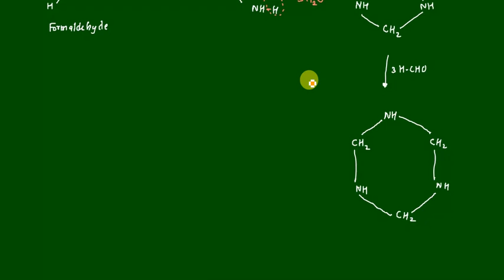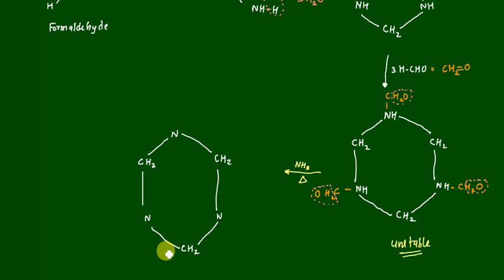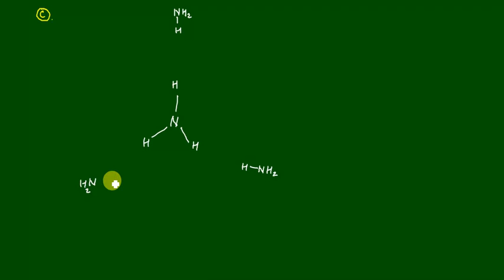CLASS 12 CH-XII (Formation of Urotropine) by RG NANDERA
Name of faculty: Mr. RG NANDERA (SGSITS INDORE)